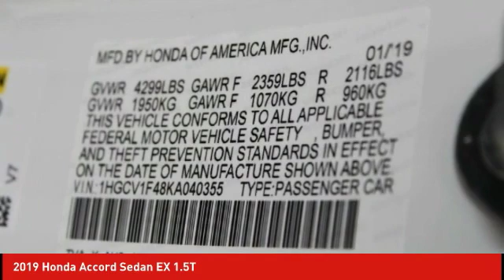2019 Honda Accord Sedan Schlossmann Honda City Inventory 90919